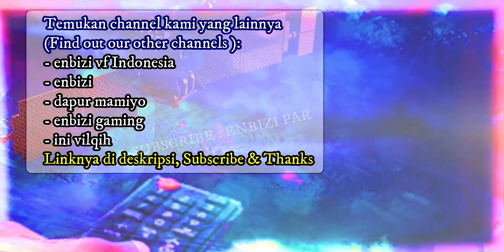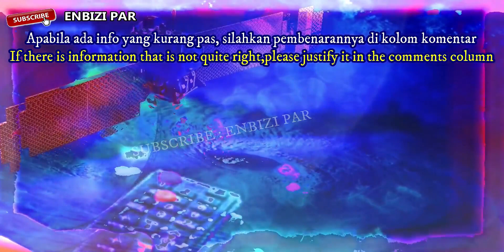LOGO VARIAN UTAMA BALI TV (2002 - PRESENT)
Logo varian utama bali televisi edisi 2002 hingga kini (video ini dibuat 5 April 2021)